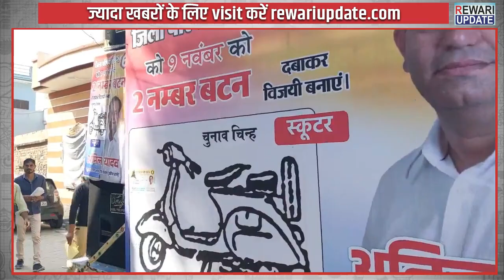थम गया चुनाव प्रचार, वार्ड 6 से उम्मीदवार अनिल यादव बोले साजिश रचने वालों से सावधान